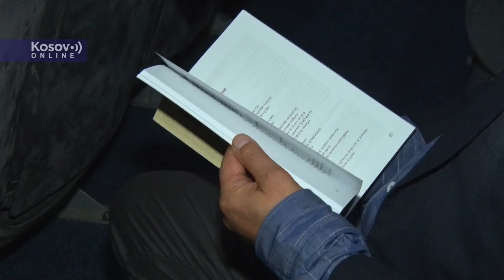Lazar Vučković - Gračanica